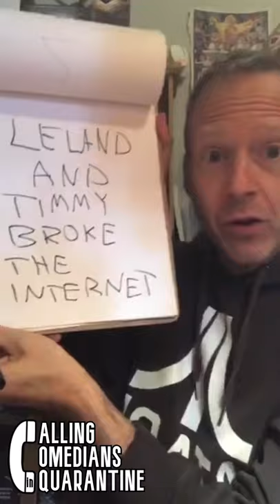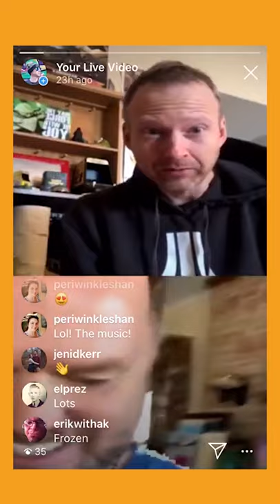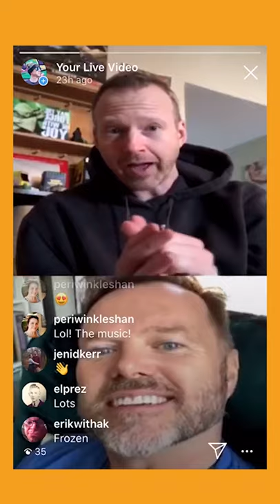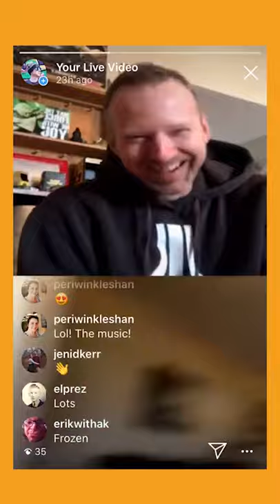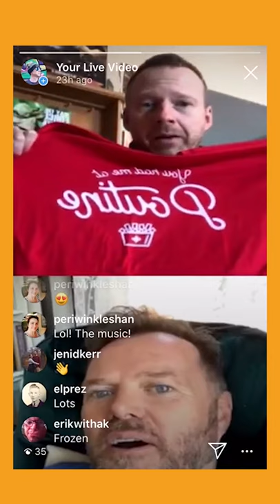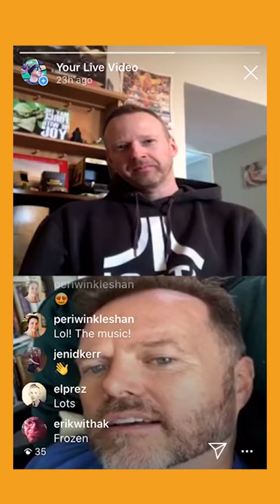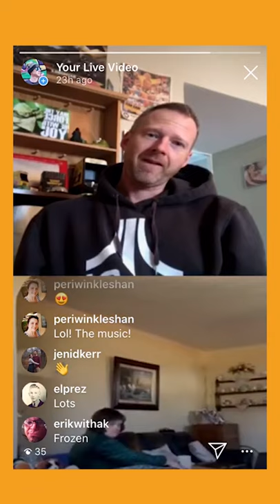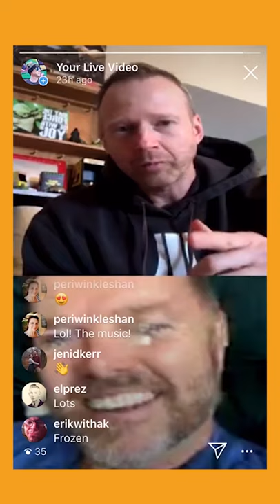Socks With A Purpose | Clean Comedian Derrick Tennant | Timmy Boyle Podcast CCC04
Day 4 was "World Down Syndrome Day" (3/21), so Timmy called inspirational comedian Derrick Tennant - and his sister Julie, who has "The Love Chromosome" - to discuss cool socks, the love chromosome, the definition of "Canadian" bacon and more...

EPISODE LINKS:
Original LIVE recording - Mar 21, 2020

SUPPORT:
Share:  Friends don’t let friends miss “Calling Comedians in Cquarantine”!

OUTLINE:
00:01:52 INTRO
00:04:03 WELCOME DERRICK TENNANT
00:04:35 Quito v Veganism
00:05:19 Meeting Julie
00:08:35 Socks With a Purpose
00:09:59 The Love Chromosome
00:12:27 History of Socks & World Down Syndrome Day
00:16:23 juliescoolshirts.com
00:17:27 Jogging Is Evil
00:18:37 Selling Shirts Out My Window
00:22:06 Derrick's Inspirational Story
00:25:45 Who Inspires Derrick
00:29:37 It All Comes Back To Bacon
00:32:10 Final Words

ABOUT:
“Calling Comedians in Cquarantine” is the greatest live Instagram comedy experience nobody knew about.  Join clean comedian Timmy Boyle on this random, free-flowing, hilariously messy ride into the minds & backstage lives of entertainers, where anything could happen...and did.  Including a trip to a goat farm.

In March 2020, Comedian Timmy Boyle had just arrived home from tour when Covid19 shut down the world.  Despite being severely technically challenged, he started a daily LIVE Instagram show from his living room because...how hard could it be...and how long could a pandemic last.

100 episodes later, Timmy has called comedians - as diverse in experience as they are in style, from all around the world to discuss comedy, life & well...whatever. He had no goals, avoided tech checks & eventually wore no pants. Overcoming a lack of direction, resources & tech ineptness as well as multiple zombie cyber attacks, a project not expected to last a week, soon developed into a must-watch show like no other. and will now be uploaded daily on YouTube & in audio podcast form!